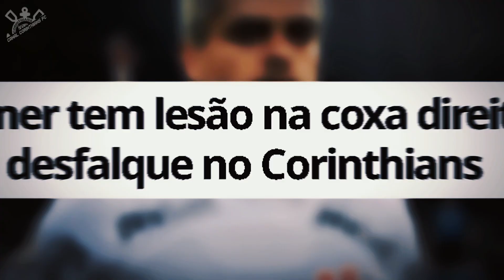Corinthians desfalcado e na zona de rebaixamento e agora? 😱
Corinthians se prepara para treinos intensos mas segue desfalcado e na zona de rebaixamento possível crise